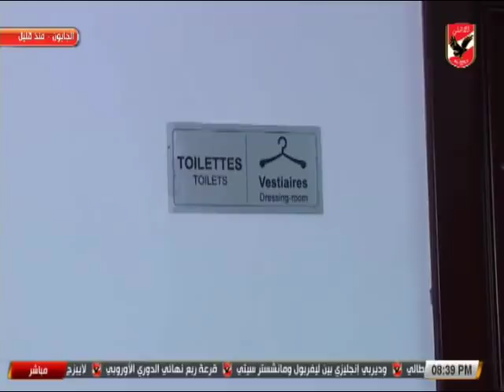تعرف على الملعب والاجواء قبل لقاء الاهلى امام مونانا الجابونى